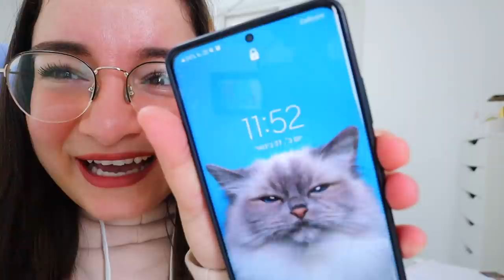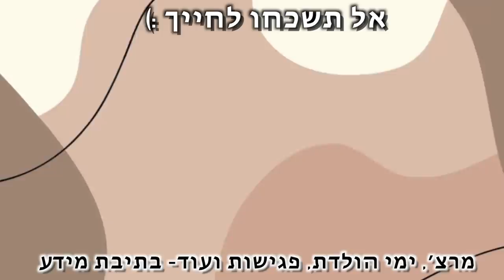הגיע הזמן לשינוי .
***אם אתם קוראים את זה תגיבו: שינויים ונהנים
🌻אני רוצה לראות מי קורא את תיבת המידע🌻